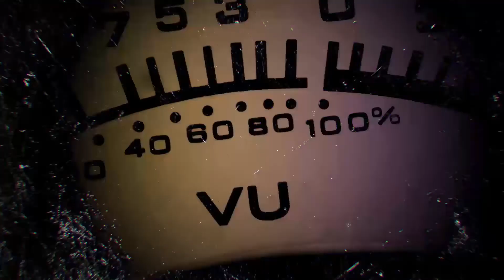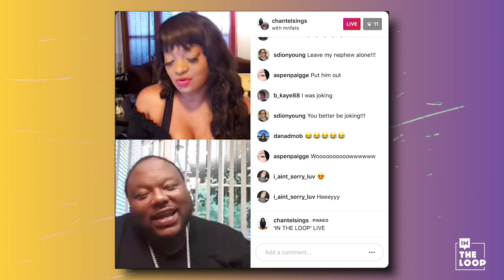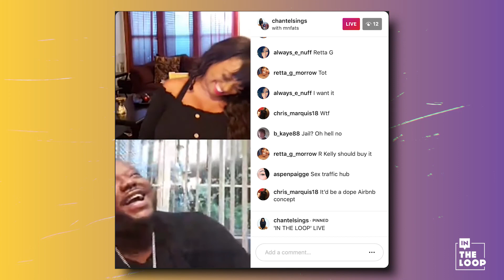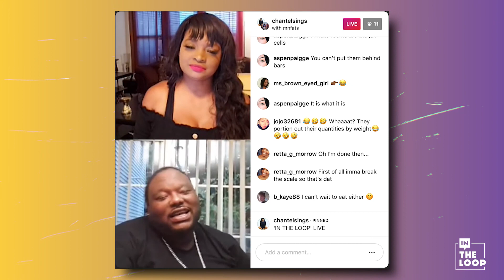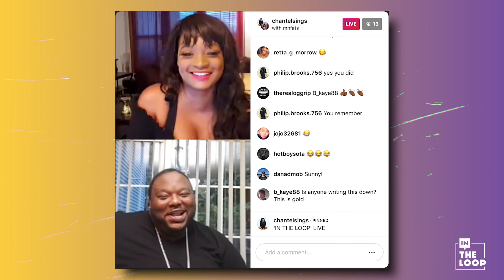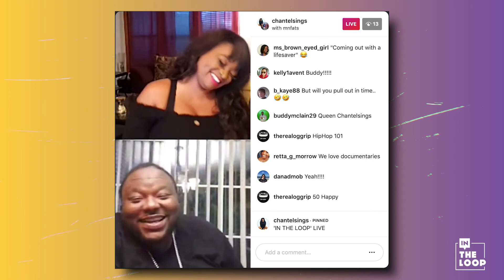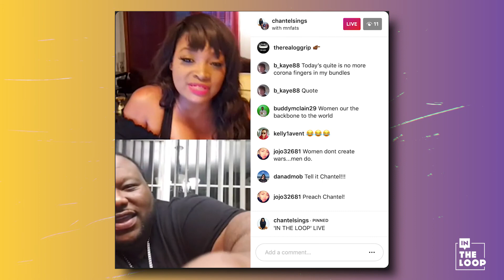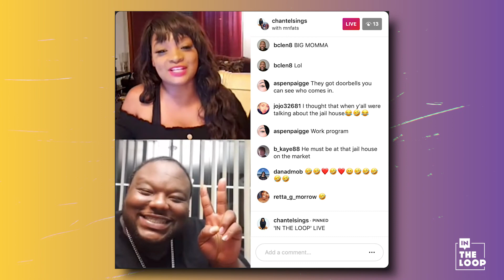IN THE LOOP: We discuss R. Kelly's Manager being charged and Kim Kardashian to help Free C-Murder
IN THE LOOP - Episode 129 Our Top 5 Stories this episode we talk about R. Kelly's manager charged for threatening witnesses, Kim Kardashian trying to free C-Murder, Missouri Home for sale with a Built in Jail in the basement, Chinese restaurant weighing customers, Covid Wise - the CoronaVirus app alerting you when you are exposed to sick individuals.

Episode #129  from Instagram Live on 8/17/2020 . Check us out on IG Live on Monday's & Thursday's at 7:30pm.

00:00 Top 5 Topics
03:15 Story #5 R. Kellys Manager Charged
08:20 Story #4 Kim Kardashian trying to free rapper C-Murder
15:45 Story #3 Missouri Home for Sale with Jail in the Basement
22:03 Story #2 Chinese restaurant apologized for weighing customers
32:17 Story #1 Covid Wise - CoronaVirus App reached 300,000 downloads